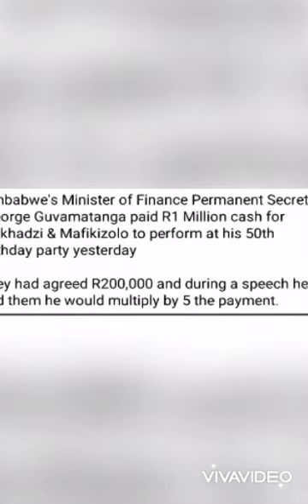Zimbabwe's Minister of finance paid 1Million For Makhadzi's performance in Harare Zimbabwe